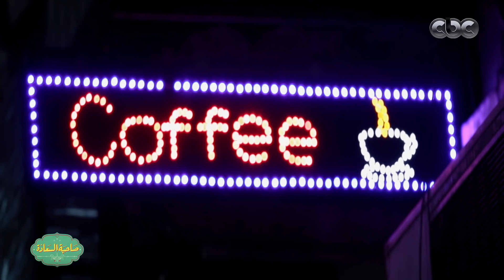صاحبة السعادة| "زمن الكوفي شوب ج1" لقاء خاص مع المطرب لؤي (الجزء الأول)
صاحبة السعادة |  "زمن الكوفى شوب ج1" لقاء خاص مع الفنان "لؤي" | حلقة بتاريخ 12 مارس 2018

ضيوف الحلقة
المطرب لؤى
ضياء علي | صاحب محل ديدوس
الفنان ايمن قنديل
الفنان امجد عابد
كابتن محمد اليمانى
الفنان نهاد نور السعودية | الأمارات | الكويت | البحرين | #